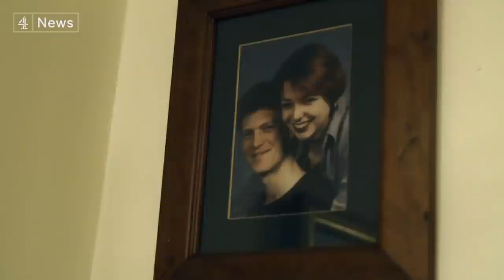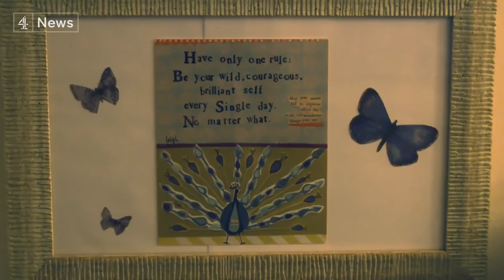How cost of living crisis is impacting disabled people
Millions of people caught in the squeeze on household incomes will be worrying how to make ends meet, especially those who have little or nothing left to cut back on. (Subscribe

A new report by the charity Scope, shared exclusively with this programme, shows that people with disabilities are being hit the hardest of all.

They are twice as likely to have a cold home and three times as likely to find it hard to pay for food than non-disabled people.